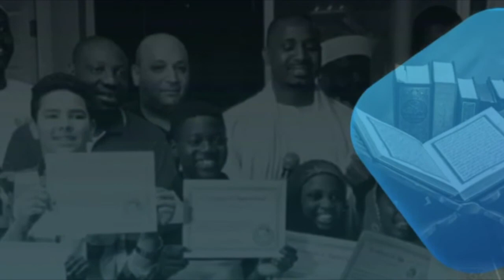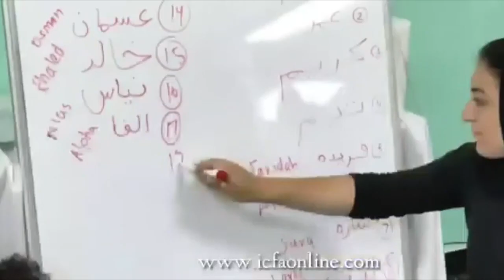LE JOURNAL DU SAMEDI 16 AVRIL 2022 : SENEINFO NET